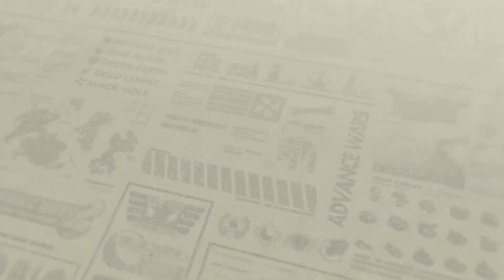Advance Wars 2 Reboot Camp - Mission 19: Sensei's Return (Classic Campaign, Playthrough, Black Hole)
Man, Sensei's theme is smooth. But Sensei's Power Theme is even smoother. With that out of the way it was fun spamming Mechs and B-Copters against Adder. I was a little afraid about my Technique Score as Adder had a few Anti-Airs but it turned out just fine at the end. My favourite line in the game was voiced so I'm pretty happy but still a little sad as the last badass part got left out.